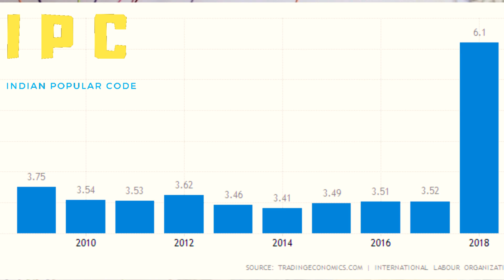अखंड भारत बनने के नुकसान | Akhand Bharat : A Very Bad Idea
Akhand Bharata or Akhand Hindustan are irredentist terms literally meaning "Undivided India". in today's world would make no sense because this would require the unification of India, Pakistan, Bhutan, Nepal, Bangladesh, Afghanistan and Burma. Such a vision is impossible in today's India. These days the use of the term akhand bharat is being used a lot. Without any prior knowledge or information various right wing politicians have started using this word during speeches and election campaigns. But in reality the akhand bharat dream will cost India a lot, it will make this country poor, full of unemployed youth and major victim of terrorism. Sharad Agarwal is telling the pros and cons of akhand bharat on Indian popular code.